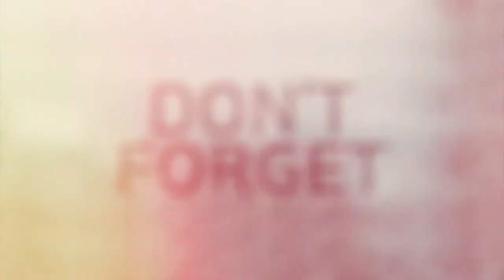깊은 수면 차에서 듣는 빗소리 2시간 재생/백색소음/휴식/Deep sleep, The sound of rain in the car 2 hours of playback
델타파  2시간 재생입니다
잠이 잘오는 소리, 휴식과 힐링을 위한 백색소음 2시간 재생용입니다